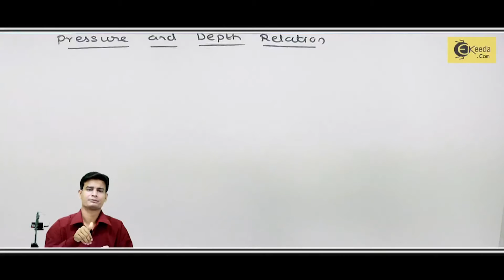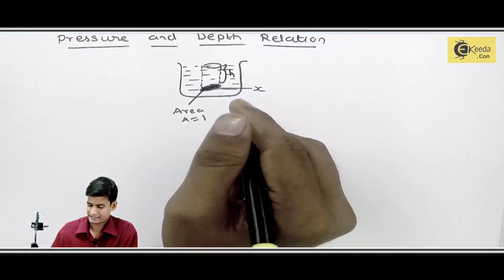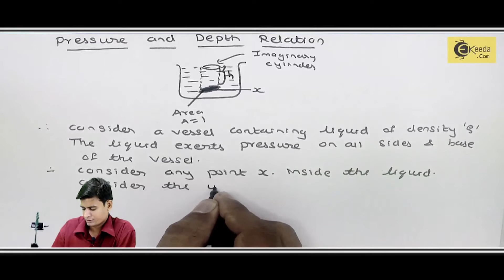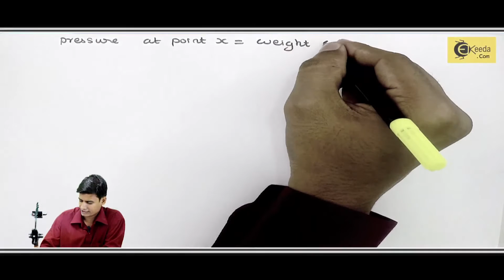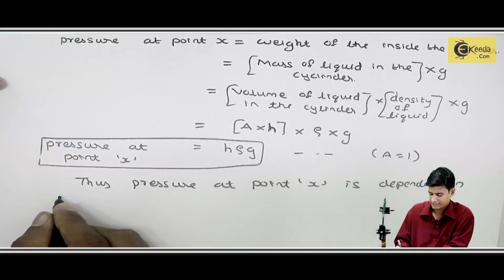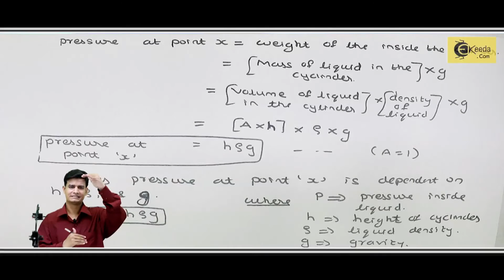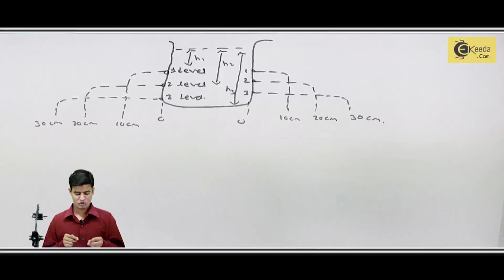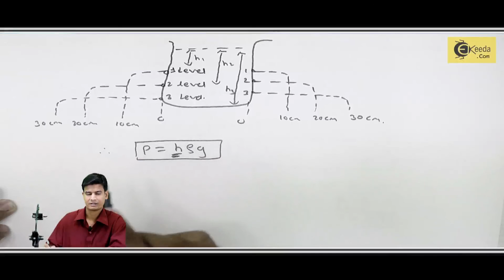Relation Between Pressure & Depth - Properties of Liquid - Basic Physics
Video Name - Relation Between Pressure & Depth

Chapter - Properties of Liquid

Happy Learning!